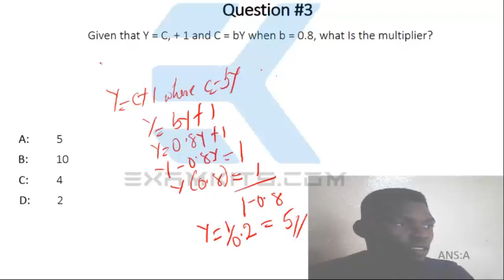Solution to JAMB 2004 Economics Question #3